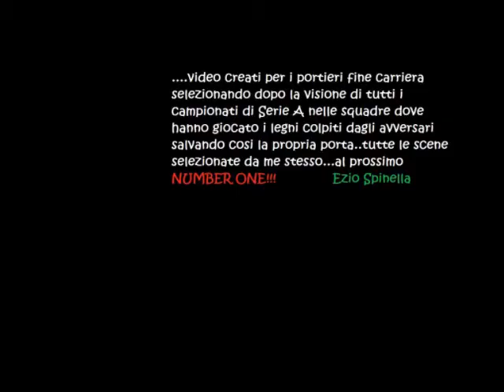Gamberini Ivan Pali dal 1994 al 1995 - Brescia